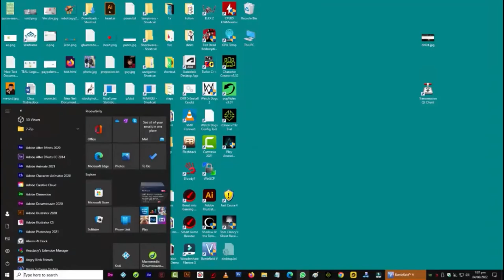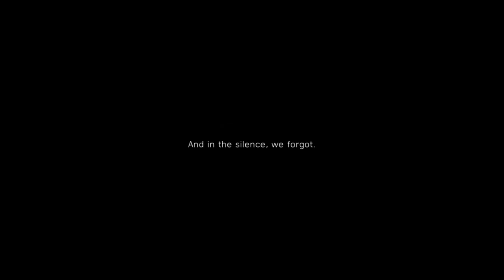Battlefield 5: New Single Player Gameplay (Battlefield V)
Battlefield 5: New Single Player Gameplay (Battlefield V) Enter mankind's greatest conflict as Battlefield goes back to its WW2 roots.

Battlefield V is a first-person shooter game developed by DICE and published by Electronic Arts. It is the eleventh main installment in the Battlefield series and the successor to 2016's Battlefield 1, and was released for Microsoft Windows, PlayStation 4 and Xbox One on November 20, 2018

The game features several new multiplayer modes, including the "continuous" campaign mode "Firestorm", and "Grand Operations". The Grand Operations mode is an expansion of the "Operations" mode introduced in Battlefield 1, which focuses on matches taking place across multiple stages to simulate a campaign from the war. In Grand Operations, each round will have specific objectives, and performance in each stage will influence the next. If the final day ends with a close margin of victory, the match will culminate with a "Final Stand", with players fighting to the last man standing on a continually shrinking map. Similarly to Battlefield 1, the game features a collection of single-player "war stories" based on aspects of World War II, with voice overs in each war story's native language.[6] The game also features a cooperative mode not seen since Battlefield 3 called "Combined Arms", where up to four players can undertake missions together and features dynamic missions and objectives so missions cannot be played the same way each time.